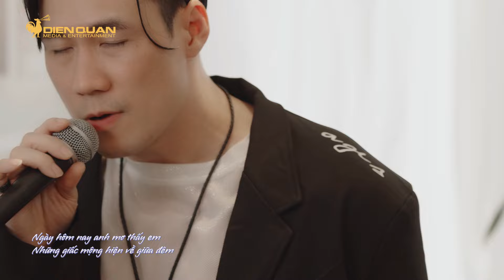Hình Bóng Của Mây (Acoustic Live) - Khánh Phương | Ở Đây Có 1 List Nhạc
► Hình Bóng Của Mây (Acoustic Live) của Khánh Phương tại Ở Đây Có 1 List Nhạc

FOLLOW Khanh Phuong

© Bản quyền thuộc về công ty truyền thông giải trí A FANG ENTERTAINMENT, Việt Nam & ĐIỀN QUÂN Entertainment.

© Copyright by A FANG ENTERTAINMENT Records, Vietnam.